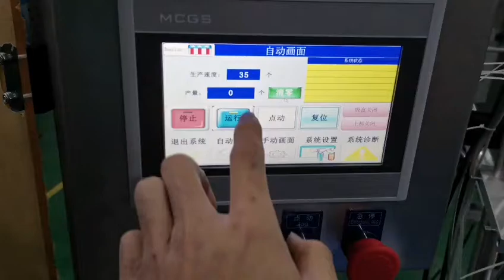Drug plate automatic Cartoning machine | Hair removal cream automatic Cartoning machine